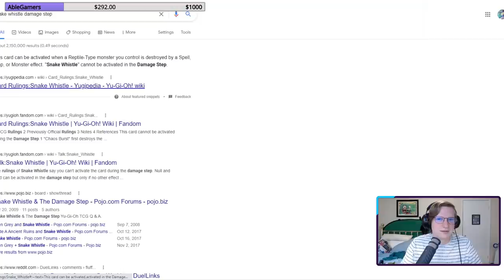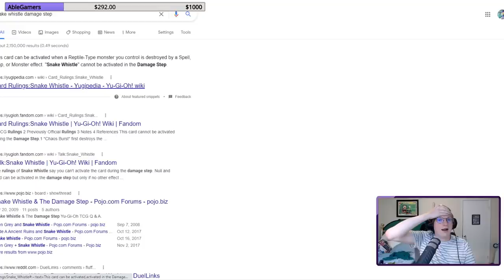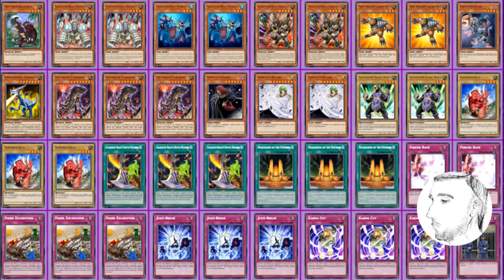PROGRESSION PLAYOFF LIVE! - Generation NeXt Finale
GX is complete, and my season's been... bad, to say the least. Let's see if we can make it out of this in NOT LAST!